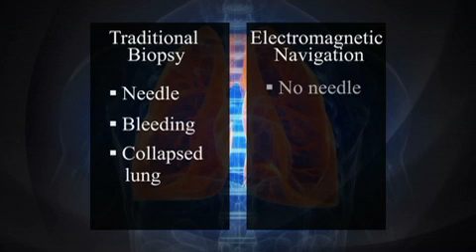Lung Cancer: GPS-LIke Biopsy Method Helps in Diagnosis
Natalie Barnhill was diagnosed with lung cancer. Dr. Samir Makani at UC San Diego Health used electromagnetic navigation bronchoscopy to biopsy the lesion. Traditional biopsy of lung cancer involves using a needle through the chest and into the lung which can cause bleeding and collapse of the lung. The new GPS-like biopsy method enables doctors to definitely diagnose lung cancer in areas of the lung that are hard to diagnose so that treatment can be started earlier.